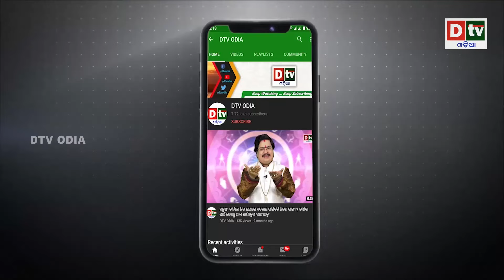ଚକିତ କଲା ଇରାନ ବଦଳି ଗଲେ ରାଷ୍ଟ୍ରପତି | Latest Odia News | Dtv odia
dtv odia,
odia news live,
odisha news,
odia news,
bhubaneswar news,
odisha news,
ଓଡ଼ିଆ news,
odisha lockdown,
odia news,
odisha news
ଓଡ଼ିଆ news
bhubaneswar news
odia news odisha
latest news